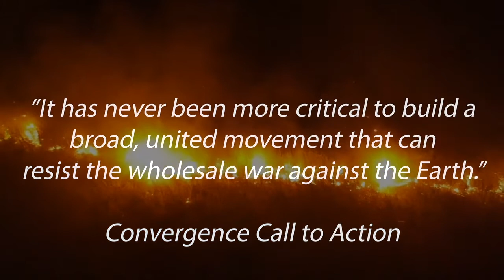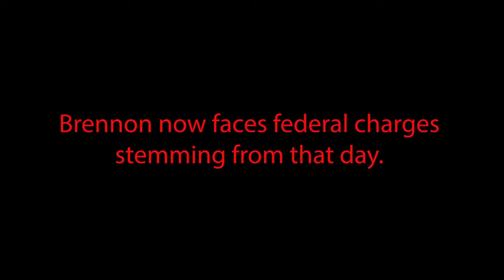Standing Rock Hero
Brennon Nastacio gives his first interview about what happened at standing rock, where he helped "disarm" a pipe line employee that was brandishing a weapon at protestors. The intruder was taken away by the Bureau of Indian Affairs but never charged. Brennon was charged for having been wearing a hunting knife during the encounter. Although these charges have been dropped, Brennon faces federal charges arising from that day. In his interview, Brennon discusses how he arrived at Standing Rock, how spirituality plays a daily role in his life, and what he hopes to find at the Convergence.

*LEARN MORE*
_At Global Justice Ecology Project we address social, ecological & economic injustice, defend forests & people from GMO trees & amplify voices from the frontline._